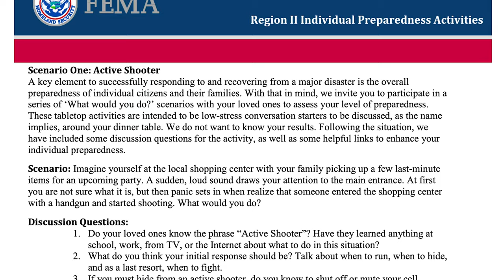Preparing for an Active Shooter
A local officer explains how we can mentally prepare for an active shooting, and why it may improve the chances of survival.